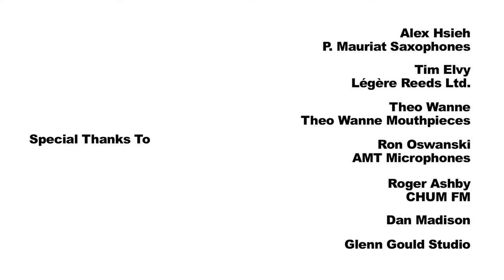ENRICO GALANTE PROMO VIDEO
Enrico Galante Promo video taken at The Prestigious Glenn Gould Studio in Toronto Canada by AllStarVideo with the help of  Master Engineer Dan Madison!!